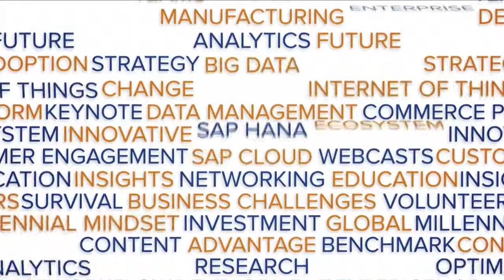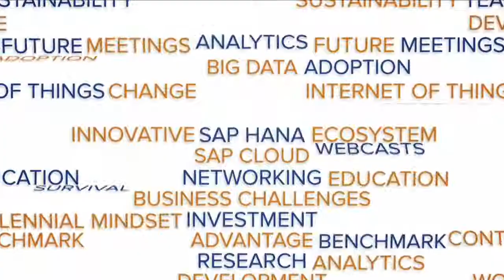The Inside Story of ASUG Influence with SAP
Tune in for an update on the successes from ASUG's influence work with SAP from executives from both organizations. Panelists include: Tanja Rueckert, Heinz Haefner and Gerdhard Spoor, from SAP; and Geoff Scott and David Sheston, from ASUG.